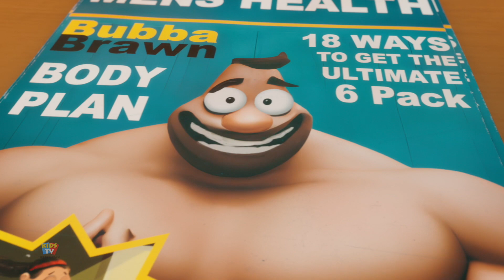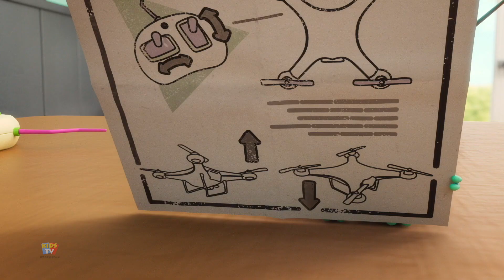Oshxona Ko'ngilochar Yarmarkasi + Animatsion Epizodlar - Hop and Zip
Yangi "Hop va Zip" animatsion seriyasi ikki eng yaxshi do'st, Xop ismli kenguru va Zip ismli quyon haqida kulgili hikoya qiladi, ular hayajonli sarguzashtlarni boshdan kechiradilar va atrofdagi dunyoni o'rganadilar.